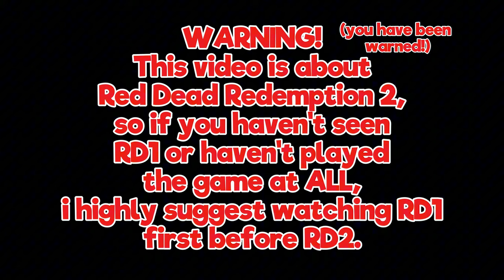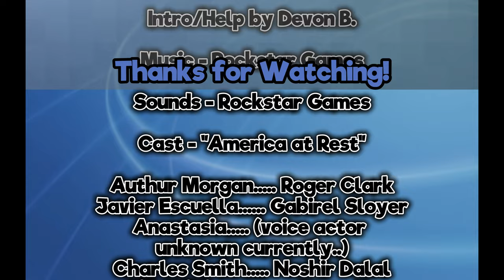Red Dead Redemption 2: Not for the Weak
enjoy my suffering of red dead redemption 2! (more on the way, soon)
newgrounds - comin' soon